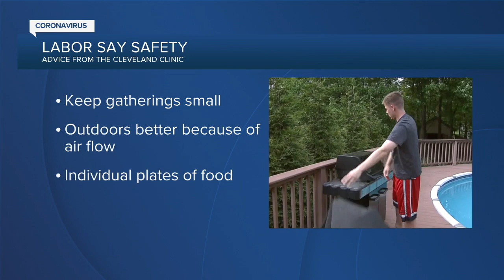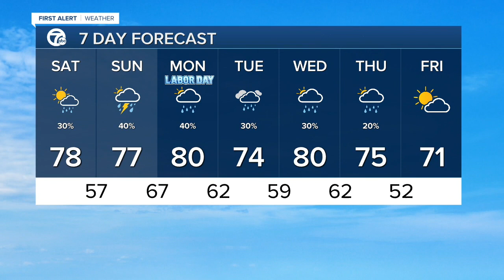7 Action News Latest Headlines | September 5, 11am